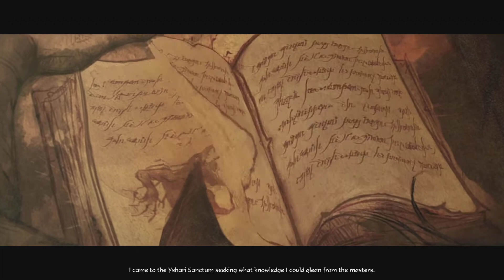GGS Diablo 3 Edition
In this episode, we take a look back at Diablo 3.  We have not played this in years, so we shall play through it practically from the start.

If you want to keep the wheels greased and turning at Midgard, feel free to buy some Merch, or drop a donation at: